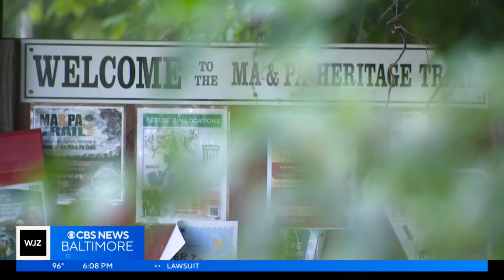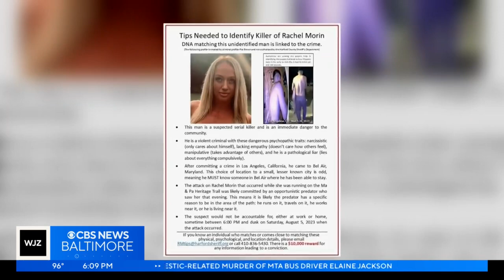Family, friends hope flyers with suspect details will lead police to Rachel Morin's killer